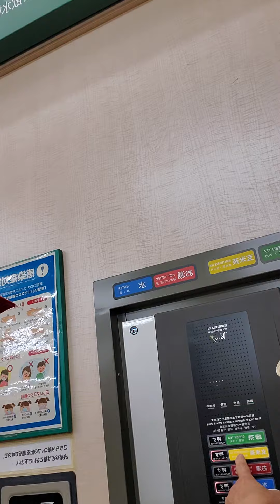MercedesTenio:episode 14 (d) after vaccine july 5,2021in tokyo ,jpn